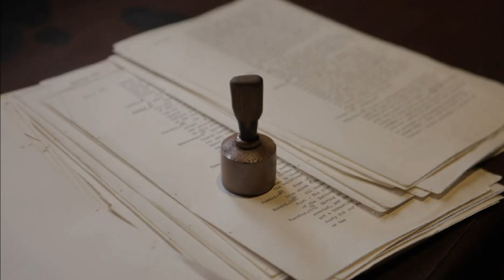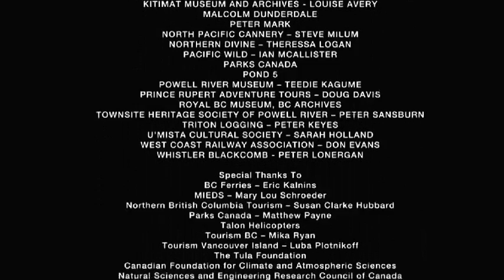Canada Over The Edge - Fort Langley